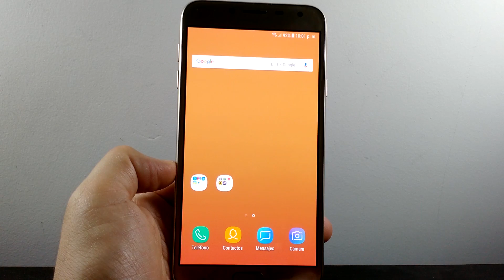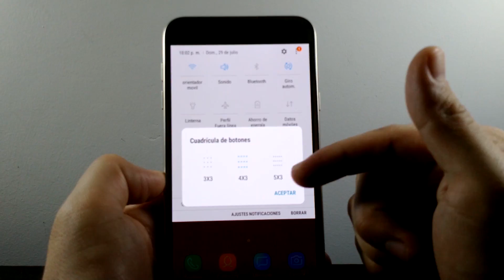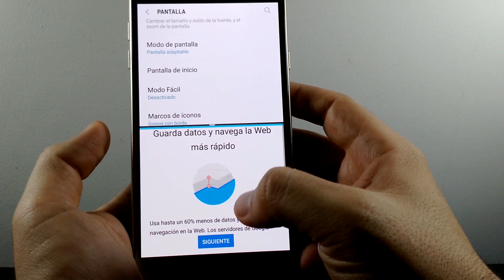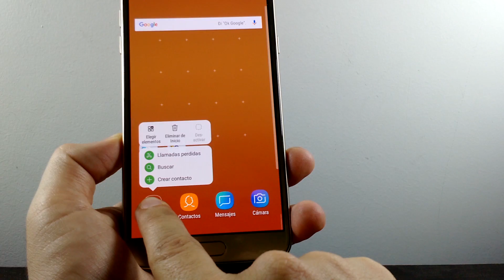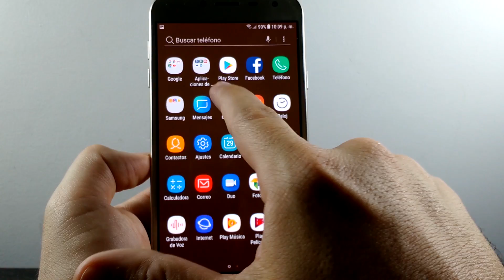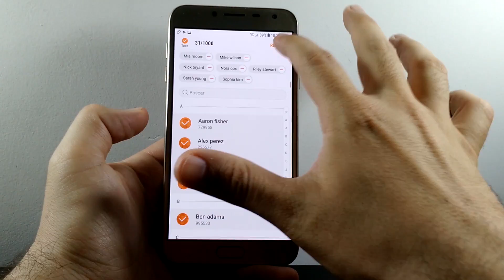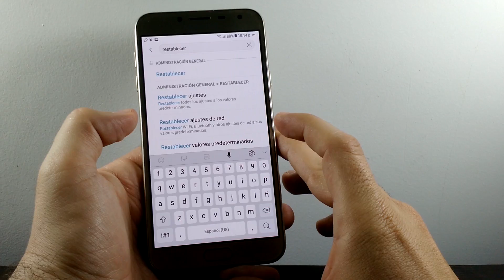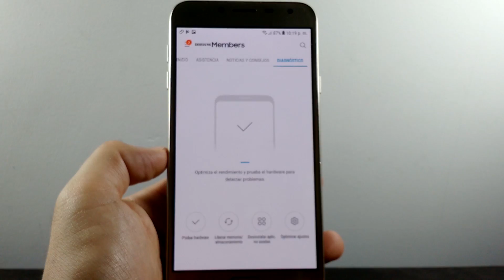SAMSUNG GALAXY J4 TIPS TRUCOS y Funciones OCULTAS 📲 PARTE 1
Memoria Micro SD Disponible En Amazon

Saludos!!!